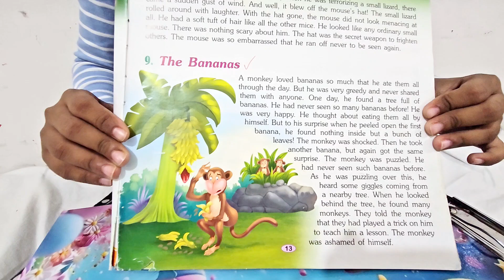Learn English By Reading Story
learn english
reading stories
how to speak english fluently and confidently
learn gow to improve english vocabulary
english words
english phrases
english words in stories
think in english
english vocabulary
english stories